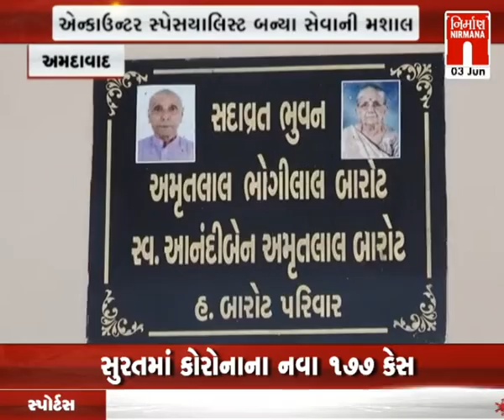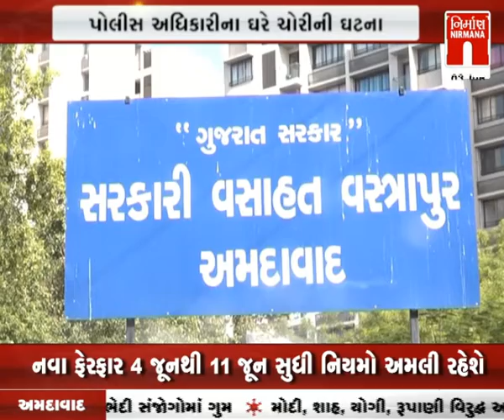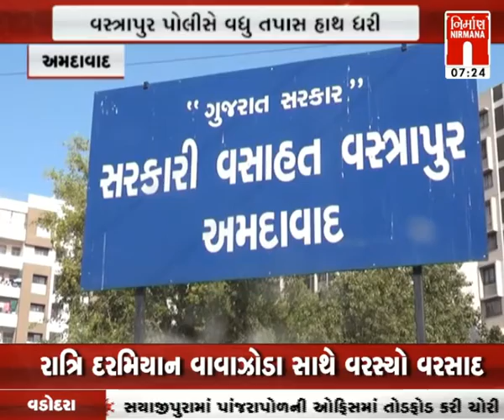આજના સવારના તાજા ગુજરાતી સમાચાર: 03-06-2021 | MorningNews| GujaratiNews